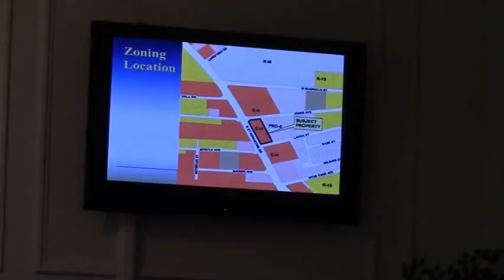4b) Rezoning VA-2017-06 - 401 North St. Augustine Road @ VCC 2017-03-09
4b) Consideration of an Ordinance to rezone 0.89 acres from Highway-Commercial (C-H) to Community-Commercial (C-C) as requested by Moh'd Admad Moh'd Darwish (File No. VA-2017-06). The property is located at 401 North St. Augustine Road. The Greater Lowndes Planning Commission reviewed this request at their February Regular Meeting and recommended approval (7-0 Vote).